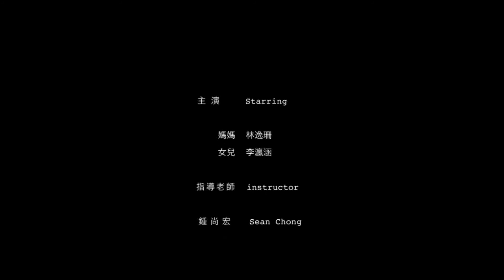【三手菸last final missing flavor】 文藻外語大學 傳播藝術系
銀河互動2016「第十屆 華人大學院校數位畢業聯展」

作品簡介:
什麼是「家」？
在這些年來衝擊著家的意象，甚至有時讓人對其感到模糊 ，
家是可以讓我們停靠的港灣、有溫暖的地方，
這部影片將從小到大、家庭生活中的點點滴滴所編成的故事。

劇情大綱:
原意是指二手菸被清理之後，重新釋放到空氣中，
仍舊殘餘在物品表面上面的混合物及氣味。
而在本片則可分為，ㄧ手菸，
是父親本身吸進身內的焦油及尼古丁的產物。
二手菸，是指吸菸者呼出的菸霧。
三手菸，則是吸菸者餘留下的氣味，構成一種思念。

製作團隊:
導演 賴俊燁
副導 陳士綺
製片 黃季葳
製片 何承祐
收音 陳冠綸
收音 陳宏信
燈光 陳恆中
攝影 李思翰
場記 潘宛彤
美術 黃馨誼
美術 郭慈軒